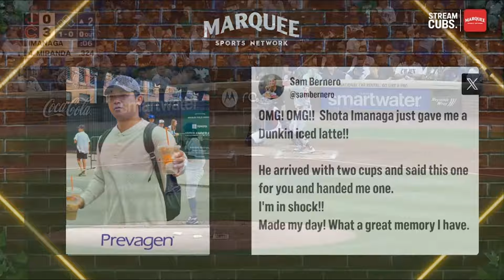【貫禄】今永昇太 全投球ダイジェスト(2024/08/06 vs.MIN)/Shota Imanaga's Every Pitch(2024/08/06 vs.MIN)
0:00 1回表
1:25 I.Paredes、カブスでの初ホームラン
2:41 2回表
4:05 3回表
6:51 4回表
9:12 5回表
10:45 6回表
12:44 7回表